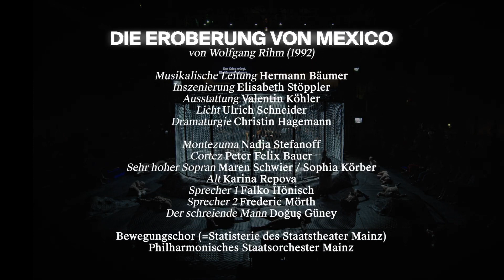Die Eroberung von Mexico [Trailer]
DIE EROBERUNG VON MEXICO
von Wolfgang Rihm (1992)

BESETZUNG
Musikalische Leitung: Hermann Bäumer
Inszenierung: Elisabeth Stöppler
Ausstattung: Valentin Köhler
Licht: Ulrich Schneider
Dramaturgie: Christin Hagemann

Montezuma: Nadja Stefanoff
Cortez: Peter Felix Bauer
Sehr hoher Sopran: Maren Schwier / Sophia Körber
Alt: Karina Repova
Sprecher 1: Falko Hönisch
Sprecher 2: Frederic Mörth
Der schreiende Mann: Doğuş Güney

Bewegungschor (=Statisterie des Staatstheater Mainz)